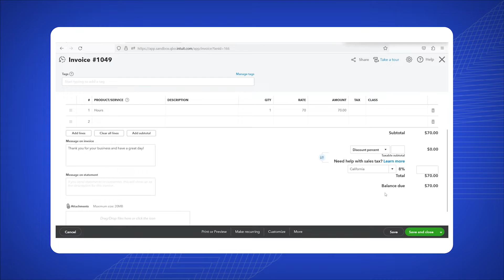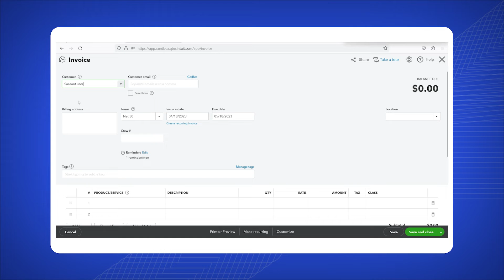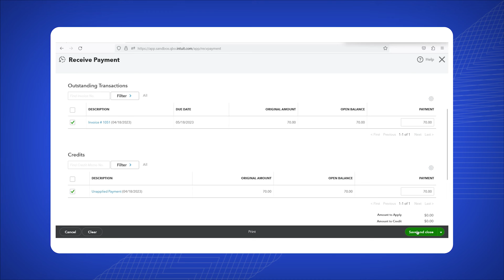Understanding Unapplied Cash Payment Income in QuickBooks: What it means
Unapplied Cash Payment Income in QuickBooks can be confusing, but it’s crucial for accurate financial management.
In this video, we'll explain what Unapplied Cash Payment Income means for your business and how to handle it in QuickBooks. Learn how to identify and resolve unapplied payments to ensure your financial records are precise.

Join 3600+ happy customers who have shared their positive experiences with SaasAnt Transactions. Check out their reviews in the 𝐐𝐮𝐢𝐜𝐤𝐁𝐨𝐨𝐤𝐬 𝐀𝐩𝐩 𝐒𝐭𝐨𝐫𝐞